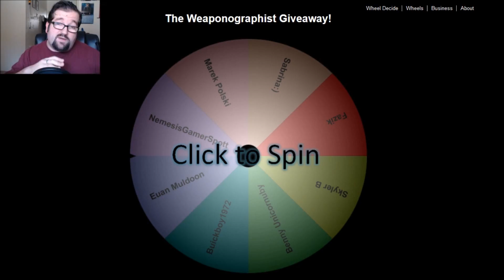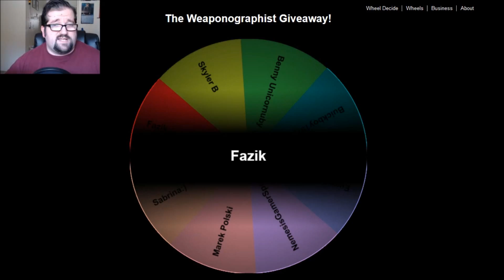The Weaponographist Giveaway Winner!